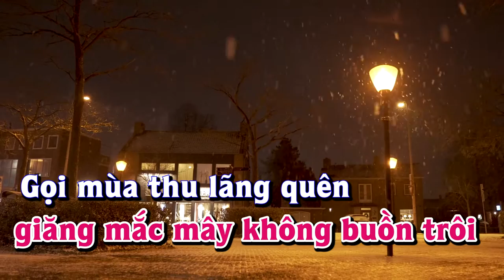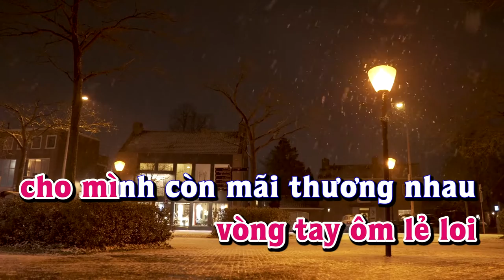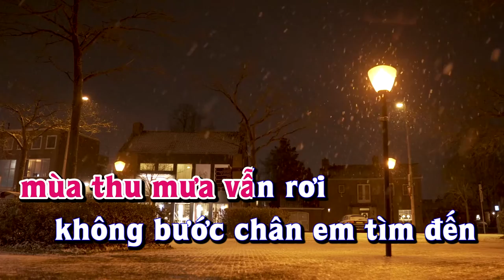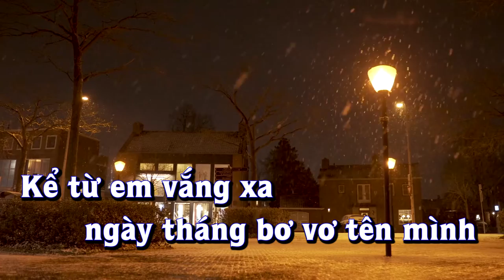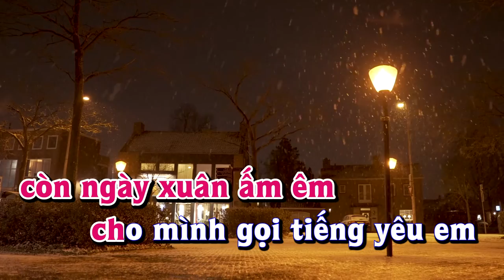Karaoke - MÙA THU TRONG MƯA Tone Nữ | Lê Lâm Music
Lê Lâm Music KaraokeMÙATHUTRONGMƯAToneNữ
KaraokeNhạcSốngMÙATHUTRONGMƯAToneNữ